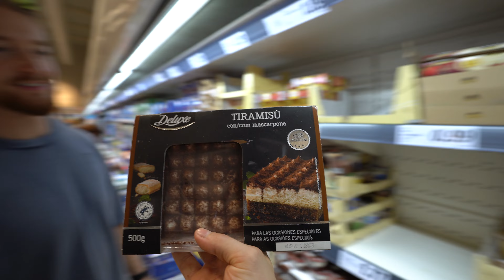Barceló Lanzarote Active Resort - Visiting EVERY CrossFit box in Lanzarote. Basically...EP2 of 4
If you're looking to train CrossFit while getting a tan on, this place is for you. CrossFit, Biking, Swimming, Eating, Sunbathing. It has it all.